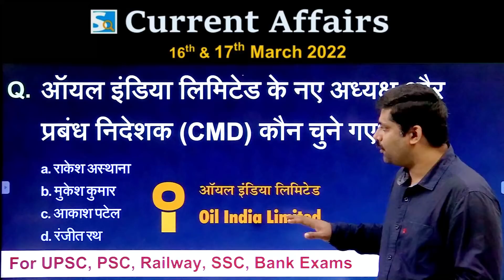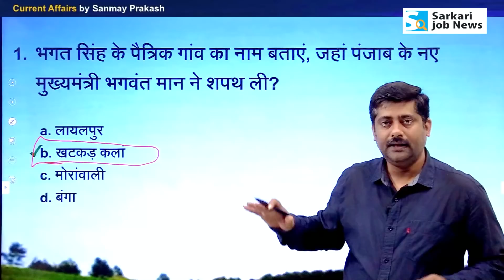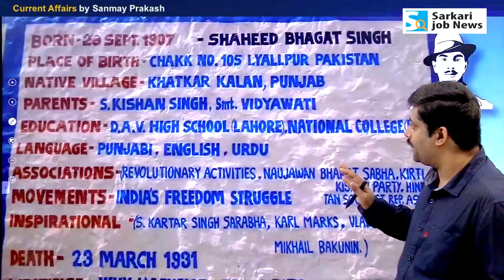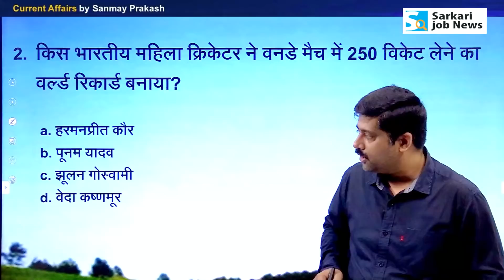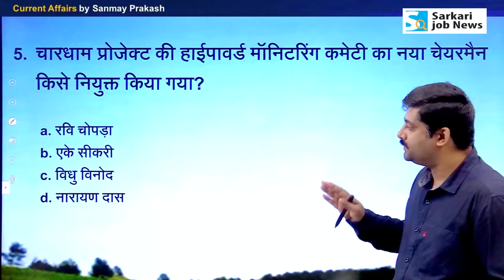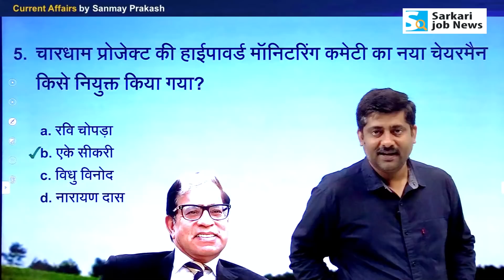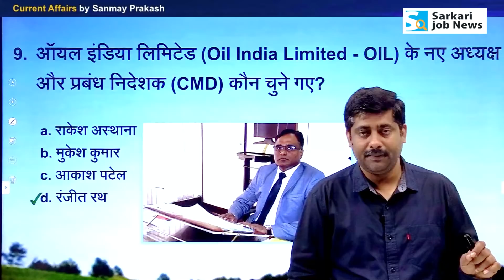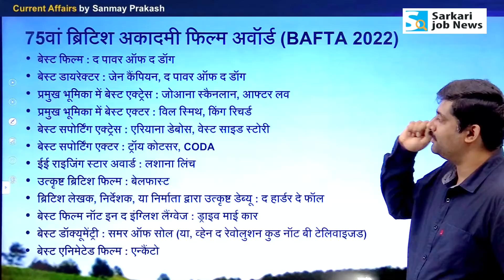करंट अफेयर्स : 16 & 17 March 2022 Current Affairs by Sanmay Prakash | All Exams | Sarkari Job News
👉 16 & 17 March 2022 Current Affairs by Sanmay Prakash for all exams | Sarkari Job News

📢 Current Affairs PDF : अगले एक साल तक PDF अपडेट के लिए : 𝗠𝗲𝗺𝗯𝗲𝗿𝘀𝗵𝗶𝗽 𝗣𝗹𝗮𝗻 by 𝗦𝗮𝗿𝗸𝗮𝗿𝗶 𝗝𝗼𝗯 𝗡𝗲𝘄𝘀

✔️ Free Current Affairs PDF 2022 download : Weekly, Monthly, Tri Monthly, Half Yearly & Year end.
✔️ Free Current Affairs Mock Test (Weekly)
✔️ Free Exam Based Monthly Test Series (Current Affairs, General Studies, General Science, Math and Reasoning)
- Test Series for - UPSC, State PSC, SSC, Railway, State PET exam.

📢 2021 की करंट अफेयर्स बुक उपलब्‍ध है

दोस्‍तों,
यह  16 और 17 मार्च 2022 का करंट अफेयर्स वीडियो है। इसे कई प्रतिष्ठित न्‍यूजपेपर्स की मदद से तैयार किया गया है। यह वीडियो आपके तमाम एग्‍जाम की तैयार में मदद करेगा। खासतौर पर UPSC, IAS, Railway Group D, RRB NTPC, SSC, IBPS, Bank exam की तैयारी करने वाले जरूर देखें।

👉 About Sanmay Prakash
- Sanmay Prakash जर्नलिस्‍ट हैं। राष्‍ट्रीय और अंतर्राष्‍ट्रीय मामलों में विशेषज्ञता है। हिन्‍दुस्‍तान टाइम्‍स ग्रुप, दैनिक भास्‍कर, इंडिया टुडे, अमर उजाला सहित कई प्रतिष्ठित न्‍युजपेपर्स में देश के अलग-अलग जगहों पर कार्य कर चुके हैं। मूल रूप से बिहार के मुजफ्फरपुर के रहने वाले हैं। वर्तमान में आगरा (उत्‍तर प्रदेश) में निवास कर रहे हैं। Alert Info Media Pvt. Ltd के CEO हैं।